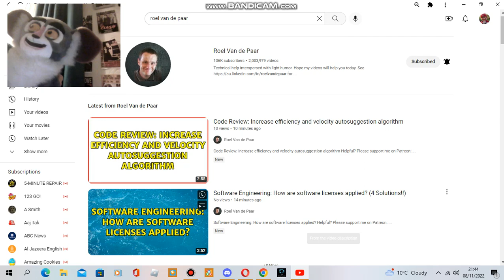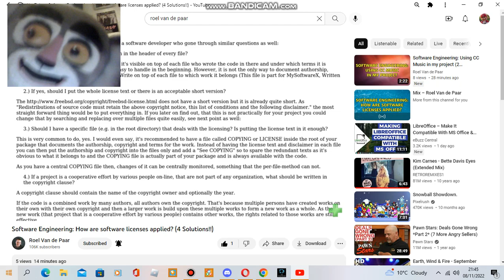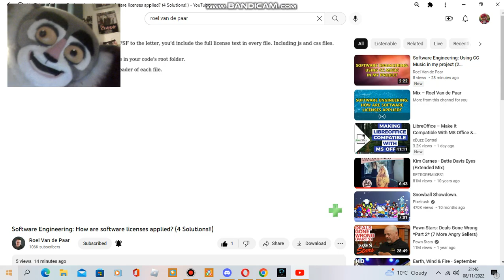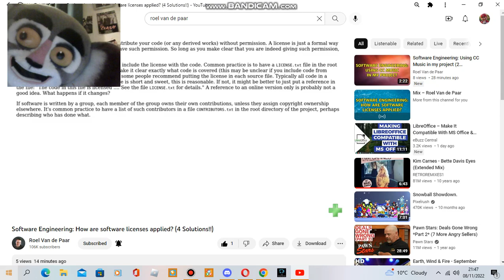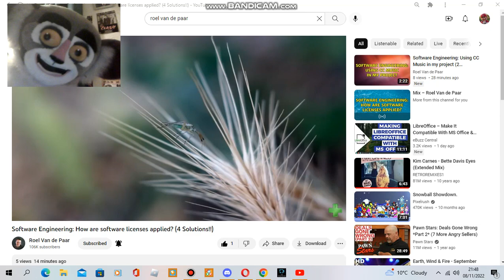Maurice Watches YT Episode 1